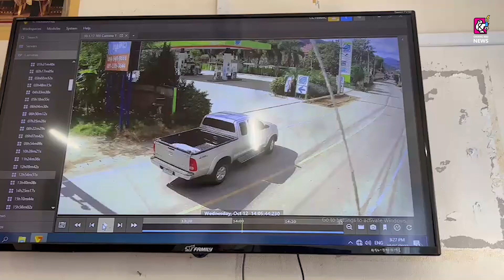ประตูเมรุ ล้อรางเรือโรงศพ ถูกโจรหนุ่มขโมย เอาไปขายร้านของเก่า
16 ต.ค. 2565 ยุคข้าวยากหมากแพง ประตูเมรุ ล้อรางเรือโรงศพ ก็ไม่เว้นถูกโจรหนุ่มขโมย เอาไปขายร้านของเก่า ตร.บุกค้นรวบคาบ้าน พบของกลางยาบ้าอีก 7 เม็ด สารภาพหาเงินซื้อยาบ้าเสพ